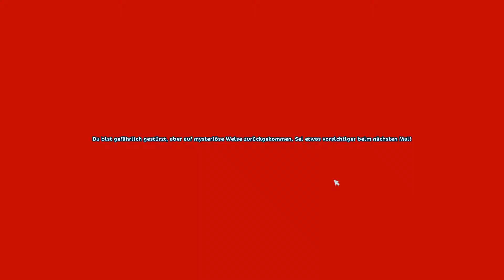Auf der Suche nach Super- Jarl - Let's Play Star Stable Online deutsch #067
Star Stable Online kommentiertes Gameplay von Greenberry008.
In Star Stable Online könnt ihr die Insel Jorvik gemeinsam mit euerm Pferd erkunden. Nehmt euch spannenden und lustigen Quest’s an, reitet Turniere oder nehmt gemeinsam mit anderen Spielern an Championaten teil. Dabei könnt ihr eure Pferde trainieren und zusehen wie sie sich immer weiter entwickeln.
LG Lara Zebrasky

Mein Server: BLACKBERRY GALAXY  SERVER 7